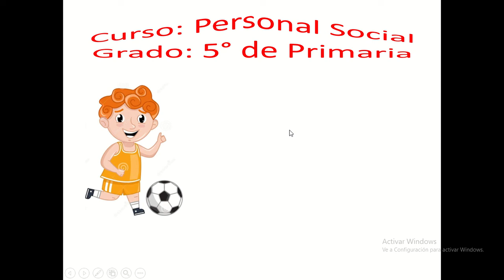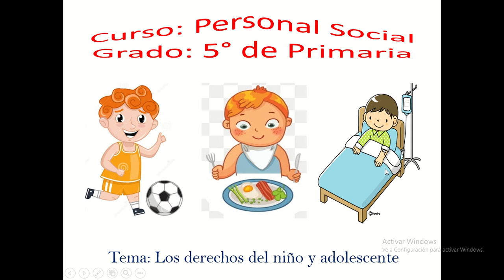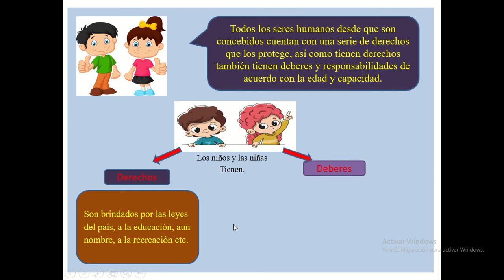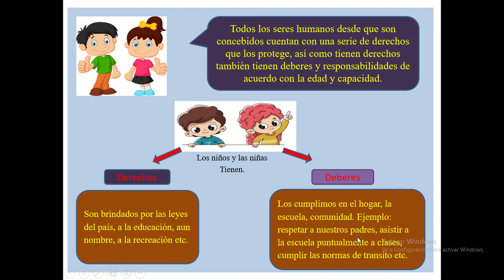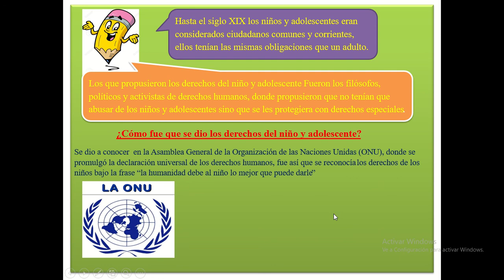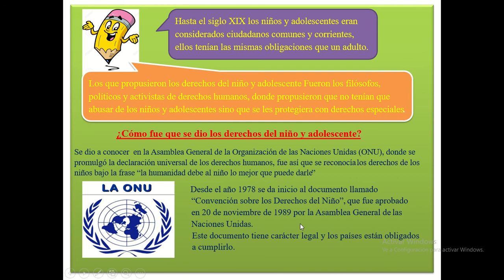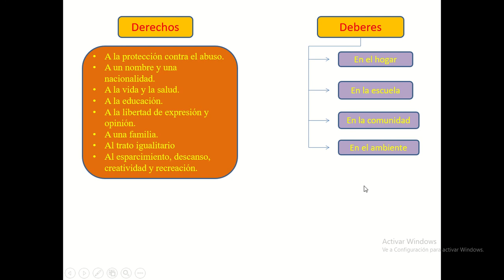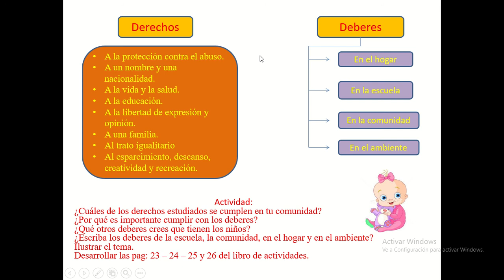5° Personal Social Miercoles 13 de mayo